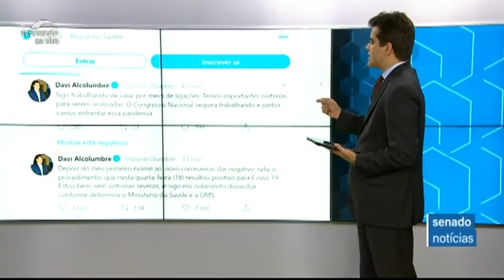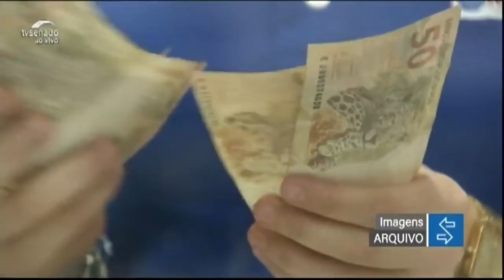Edição da Noite: Presidente do Senado está com covid-19 e deputados votam calamidade pública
O presidente do Senado, Davi Alcolumbre, se manifestou nesta quarta-feira (18) sobre o resultado do exame que deu positivo para a covid-19, doença causada pelo coronavírus. Davi diz que está bem e segue em isolamento domiciliar. Ainda nesta edição: deputados votam decreto que pede reconhecimento de estado de calamidade pública.